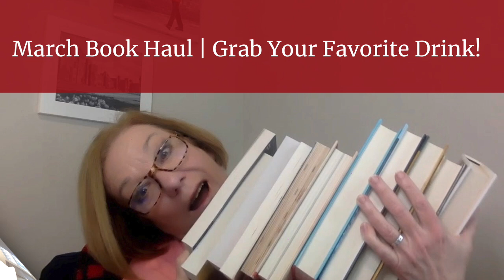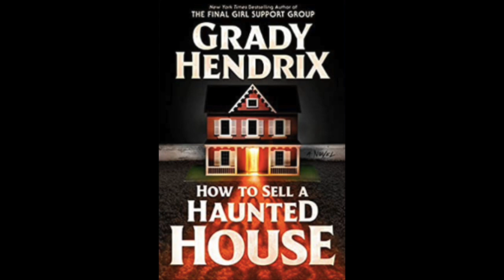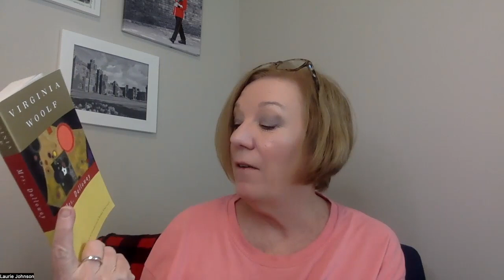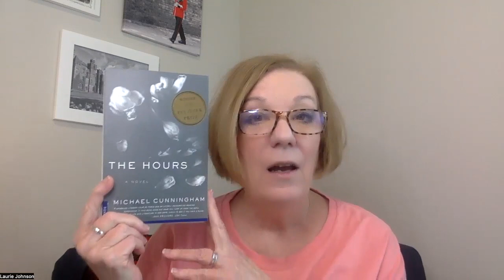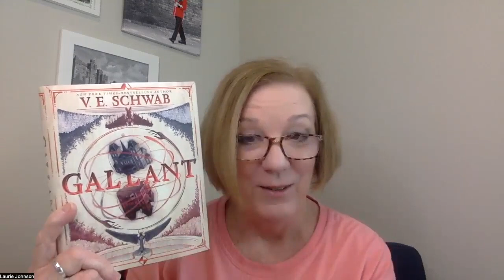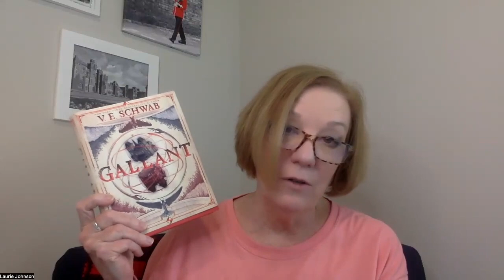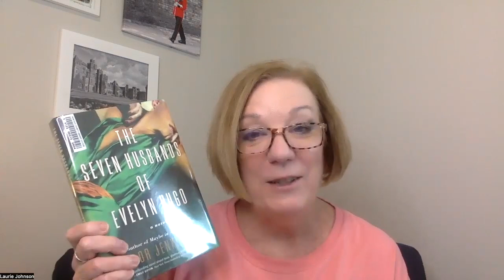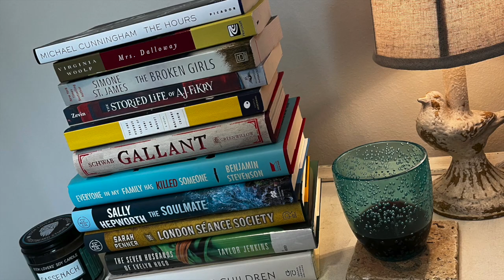March Book Haul | Grab Your Favorite Drink!